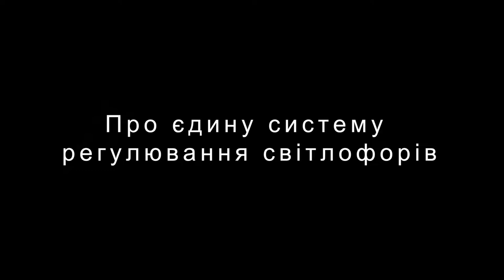6 смуг на Миколаївській дорозі та єдина система світлофорів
Коментар директора Департаменту транспорту, зв'язку та організації дорожнього руху Сергія Тетюхіна